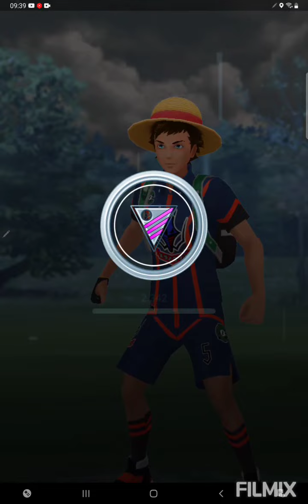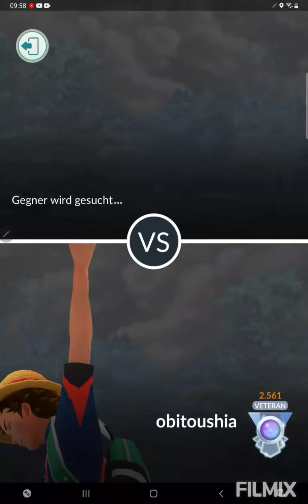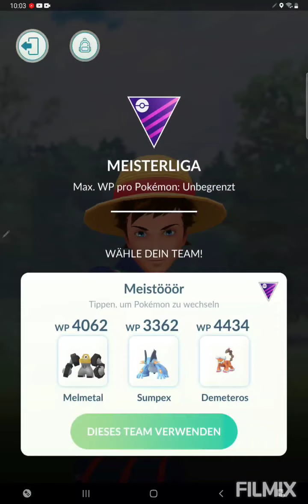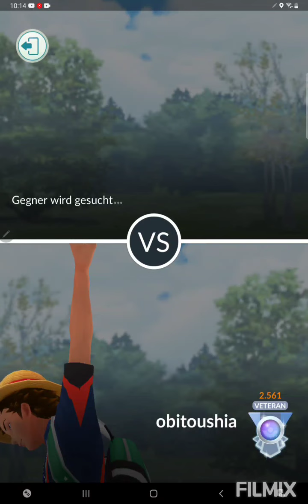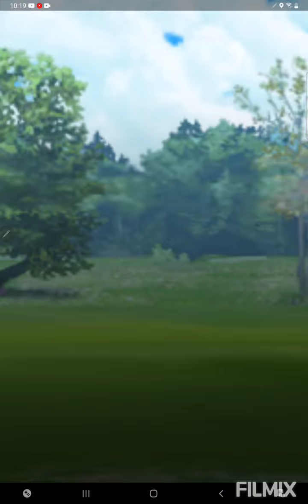Ein Team ohne Dialga, Veteran wurde erreicht 🥰🥳 Pokemon GO German/Deutsch